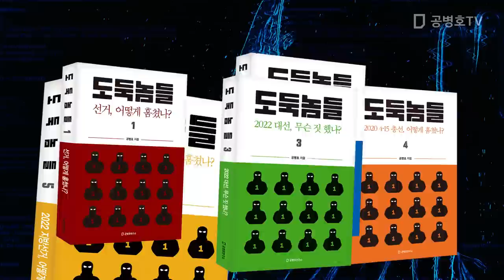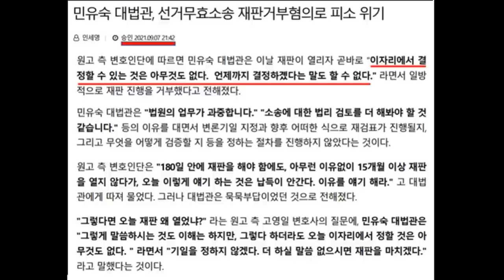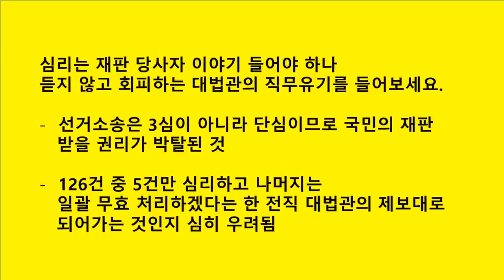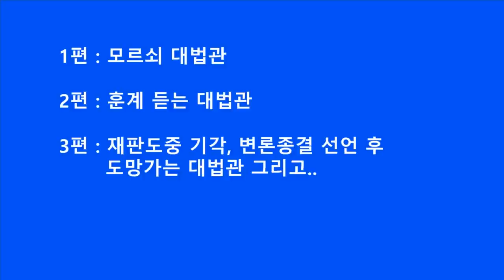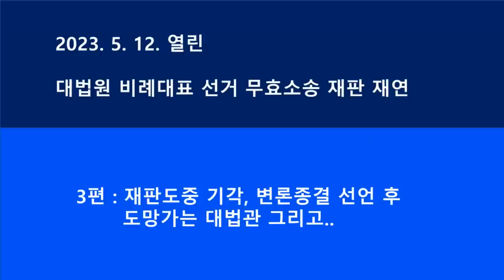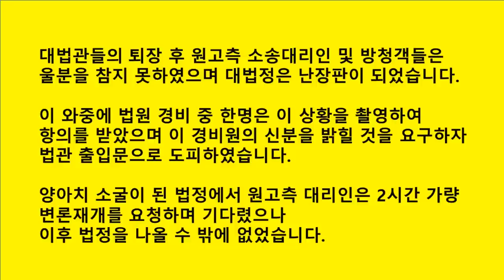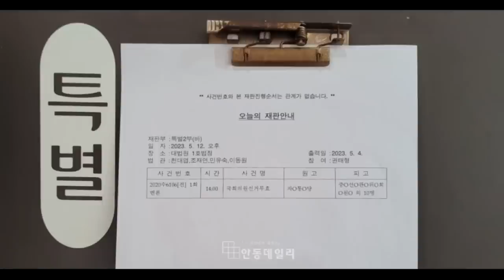"투표함을 깔 수 가 없었을 것" / 대법관들, 4.15총선 비례대표 소송 기각 [공병호TV]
Bitcoin : 3MTW849AkP2ftLeSK2teZHMmzLu7Z83s9U